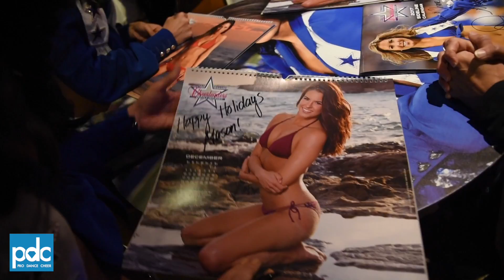Dallas Cowboy Cheerleaders 2017 Calendar Release Party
The Dallas Cowboy Cheerleaders celebrated the release of their 2017 calendars at the Glass Cactus at the Gaylord Hotel in Grapeviene Texas.